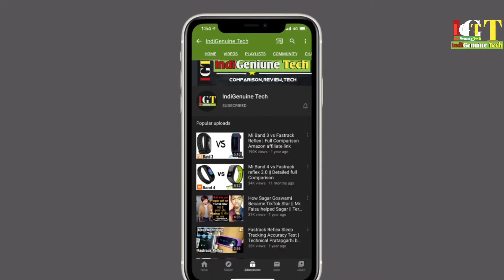These Android Phones will Not Support Internet?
About IndiGenuine Tech : Hii I am Atul Dwivedi This channel is for Technology lover if you want to know useful and evaluated opinions and knowledge at topics in the categories by atul pratapgargi stay tuned for new Unboxing videos and latest smartphones and technology facts.